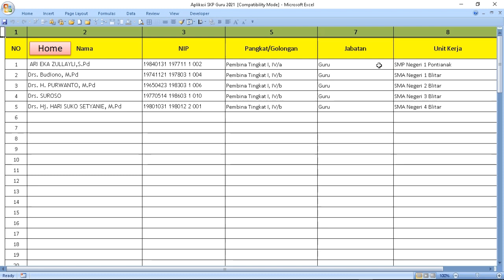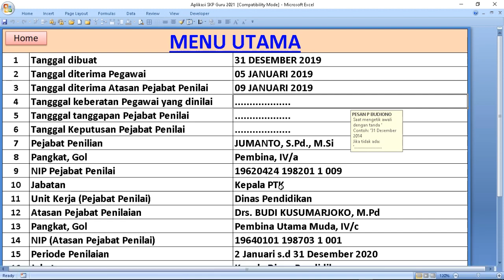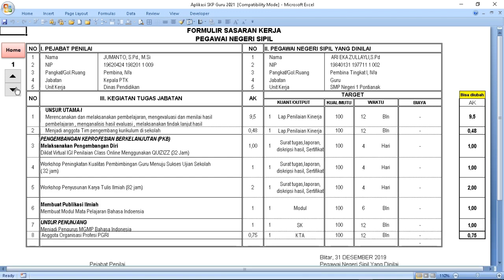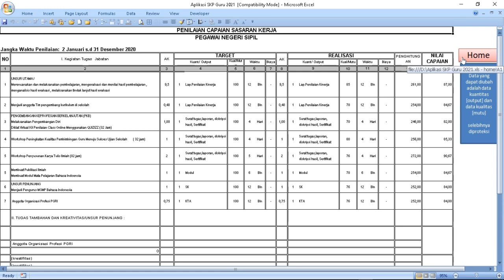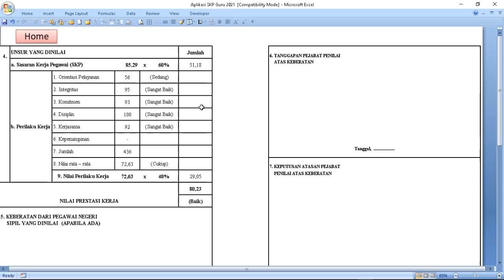APLIKASI MS, EXCEL - SASARAN KINERJA GURU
Yang menginginkan aplikasi tersebut, ini tautan untuk mengunduhnya:
Link aplikasi: